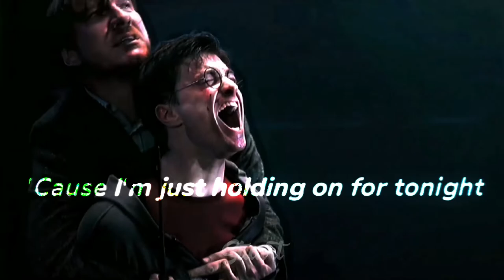Harry Potter x Chandelier ft. Sia | Stuart